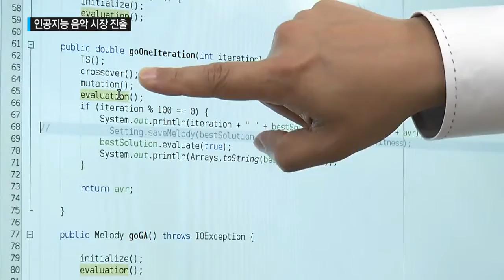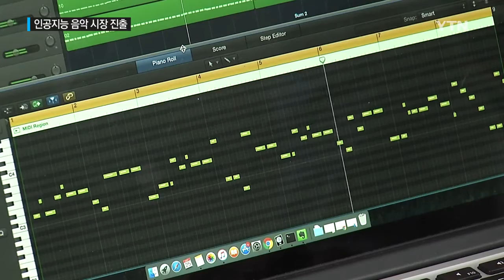AI가 만든 곡 음원 시장 첫 진출...사람에 한 걸음 더 / YTN 사이언스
[앵커]
인공지능이 작곡한 음악이 국내에서는 처음으로 음원 시장에 진출했습니다.

아직은 한계가 있지만 좀 더 사람의 능력에 가까워졌다는 평가를 받고 있습니다.

이동은 기자입니다.

[기자]
학생들에게 두 곡의 음악을 들려줍니다.

첫 번째 곡은 평범한 음악, 두 번째 곡은 인공지능이 작곡한 음악입니다.

과연 두 곡을 구분할 수 있을까?

인공지능이 작곡한 음악을 맞춘 학생은 반 정도에 불과했습니다.

[한성혜 / 대학생 : 딱히 이건 인공지능이 만들었다고 느낀 건 없었어요. 다른 점이 없었던 것 같아요.]

[윤제휘 / 음악 전공생 : 뭔가 리듬도 그렇고 난잡한 느낌이 많이 들어서 2번이 로봇이 썼다는 느낌이 많이 들었어요.]

작곡하는 인공지능은 스스로 학습하는 딥러닝 기술에 새로운 연산 기법을 더했습니다.

무작위로 멜로디를 만든 뒤 학습한 곡들과 얼마나 비슷한지 끊임없이 비교하면서 의미 있는 부분만 골라 곡을 완성합니다.

여러 곡의 특성을 학습해 재조합했던 기존 인공지능을 한 단계 진화시킨 것입니다.

[안창욱 / 성균관대 컴퓨터공학과 교수 : 실제 작곡가가 작곡할 때 사람의 뇌 구조가 어떻게 활성화가 되는지 그런 부분에서 영감을 얻어 이 기술을 개발했는데요, 어쩌면 조금 더 인간에 가까운 AI 작곡 엔진이 아닌가 생각합니다.]

인공지능이 만든 곡은 국내 음원 사이트에도 출시됐습니다.

[오근석 / 작곡가 : 기계가 아닌 사람으로 치면 이제 곡을 배우는 학생들이 발돋움하는 단계에 와 있다고 생각해요. 더 성장 가능성이 있을 거라고 생각합니다.]

아직은 보완해야 할 점이 많지만 3~4년 후에는 사람에 견줄만한 작곡 능력을 갖춘 인공지능이 탄생할 것으로 연구팀은 기대했습니다.